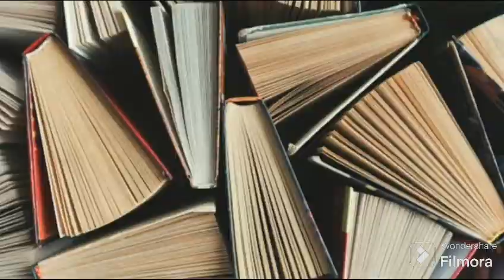ध्रुवस्वामिनी (भाग 2)- जयशंकर प्रसाद। Dhruvswamini (2)- Jaishankar Prasad @KathaSagar2.0